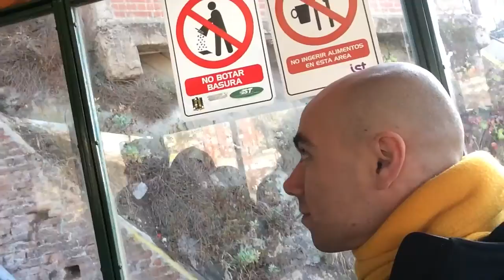Chile highlights (2015)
27 June 2015 to 9 July 2015